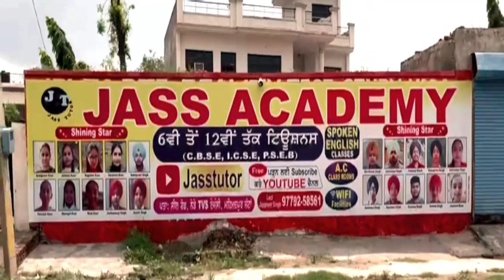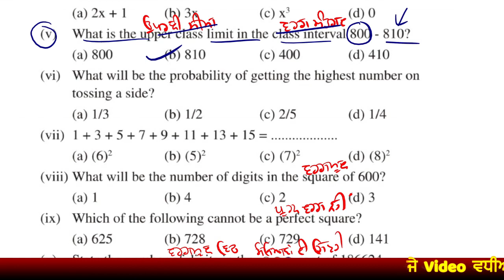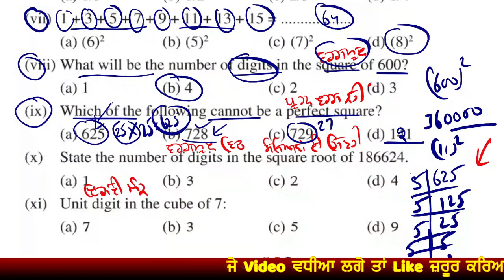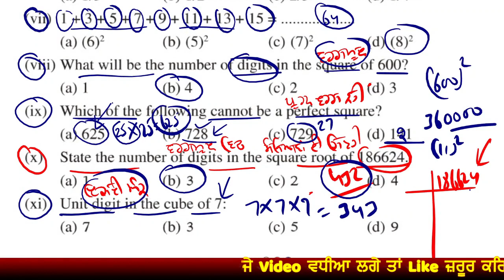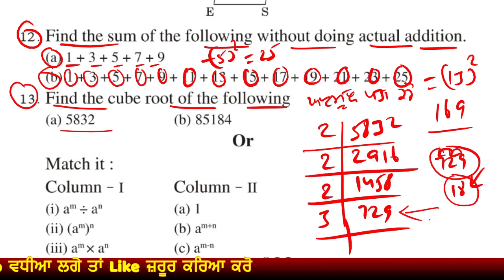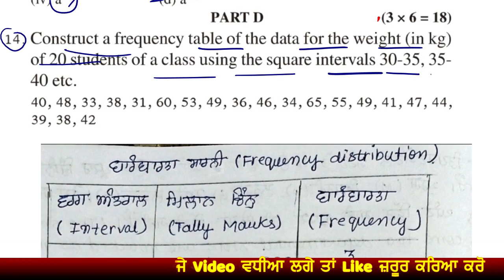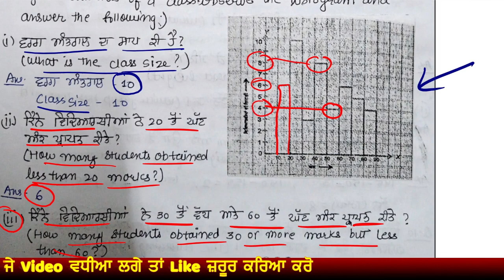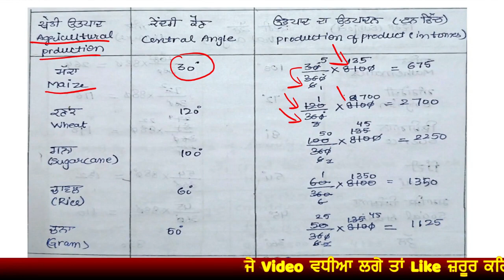Class 8th Math Very Imp Sample Paper (Full Solved Eng & Pbi) II